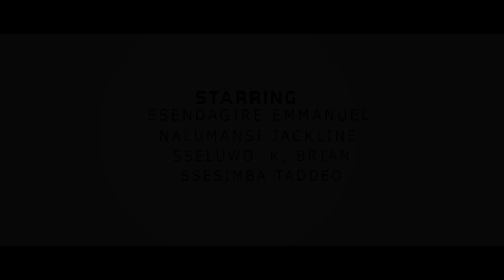BURNING HEARTS SN2 EPISODE 99